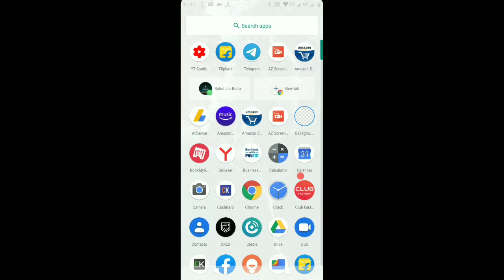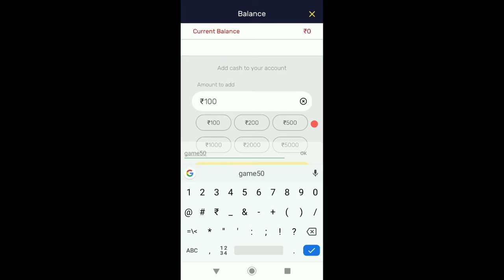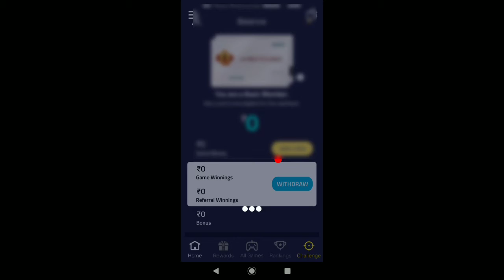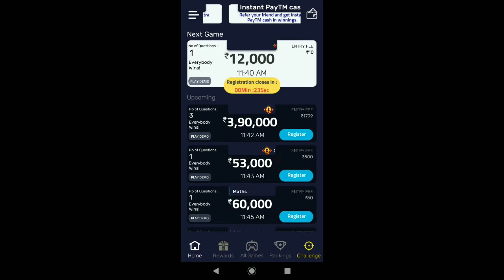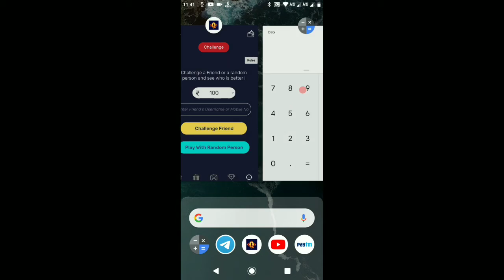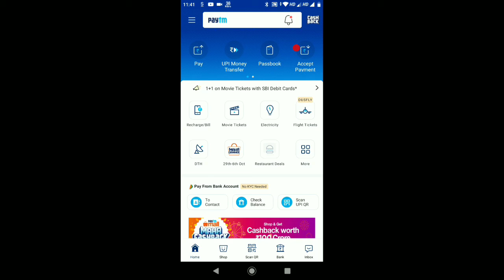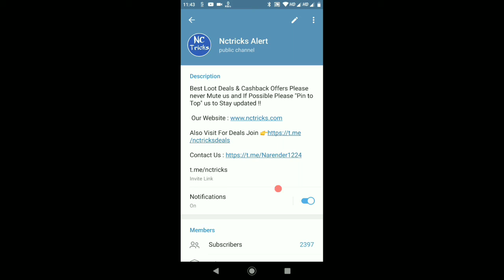(Expired) Paytm Unlimited Trick ₹40+₹40+₹40+....., Paytm New loot trick 2019, Best Paytm loot offer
Is Video Me maine apko Paytm loot offer, Paytm bug, Paytm New offer, Paytm loot, Paytm trick, Paytm cashback offer, Paytm deal, Paytm unlimited trick ke baare me bataya hai umeed hai video pasand aayegi

use Refer Code : "nctricks"

swiggy free order,
 swiggy offer,
  amazon swiggy offer,
 amazon offer,
amazon,
 redeem supercash in mobikwik,
 redeem supercash,
mobikwik supercash swiggy offer,
mobikwik swiggy loot,
mobikwik swiggy,
 mobikwik swiggy offer,
 india, free online food order,
swiggy discount offer,
swiggy loot 2019,
swiggy loot is back, s
wiggy loot offer,
swiggy loot trick,
 swiggy loot,